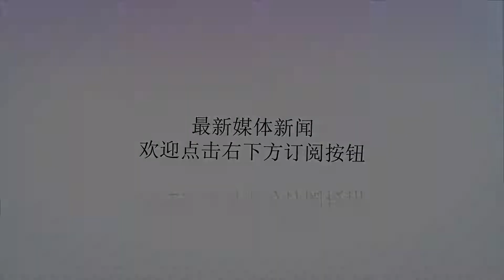英国女孩长得漂亮却没男孩敢追，大腿让人害怕，能轻松夹爆西瓜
谢谢！正常人的身体组成部位都是按照对应比例分布。不过在身体发育过程中，我们可以在外力作用下改造可见器官的形态。比如人的腰部，鼻梁，甚至是大腿。英国一位女孩今年25岁，但从来都没有谈过恋爱。女孩长得十分漂亮但是苦于没有男孩追求，甚至女孩主动追别人，别人会对她的脸动心可是看到她的腰部以下时就会望而却步。原来女孩在未成年时就疯狂锻炼自己的大腿，以至于大腿肌肉异常发达，与她的身体整体构造严重不搭，非常不协调。她的上半身纤细，下半身强壮如牛，粗壮的大腿能够轻松夹爆大西瓜。26寸的大粗腿给女孩带来荣誉的同时也给女孩带来很多苦恼。平时买衣服买不到合适的裤子，也有粉丝给她取名叫：“金刚芭比”。有些男孩提出若是想要在一起，女孩就必须切除自己的大腿肌肉，女孩有些犹豫。